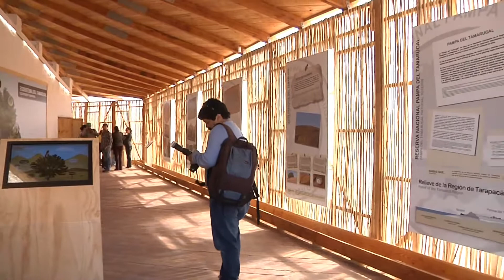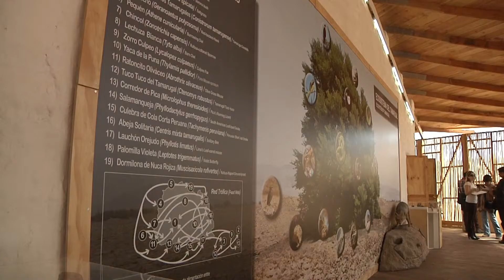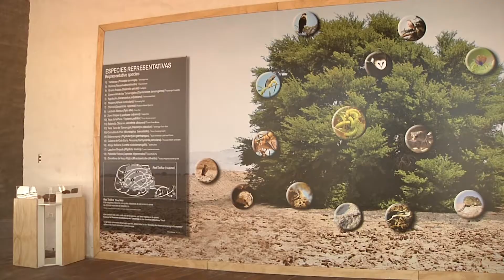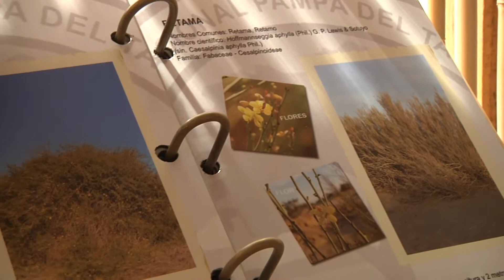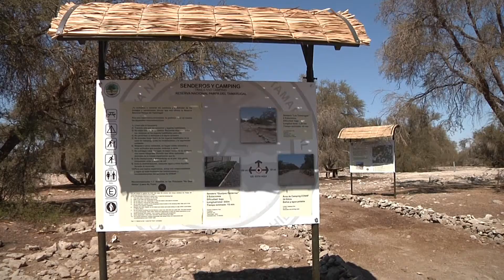CONAF Y SQM INAUGURAN CENTRO DE EDUCACIÓN AMBIENTAL EN RESERVA PAMPA DEL TAMARUGAL - Iquique TV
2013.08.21: Gracias a esta alianza público-privada se creó, en el sector del camping de la Reserva Nacional Pampa del Tamarugal, un recinto donde toda la comunidad podrá conocer la riqueza natural de esta zona de Tarapacá

La geografía, ecosistemas y la biodiversidad del lugar podrán ser apreciados, gracias a las infografías, las pantallas táctiles y a la sala de capacitación con que cuenta el lugar